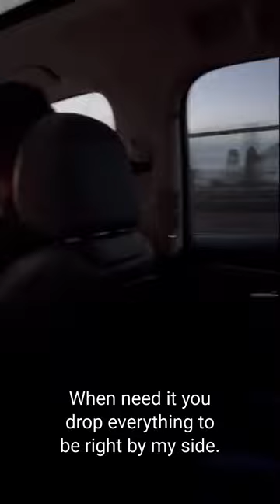We just flew 18 hours around the world to surprise my mom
We are NOT crying!!

JK we are absolutely losing it.

Surprising a loved one with a custom song is sure to bring on the waterworks! Send this post to your sibling to float this as a gift idea for your parents!

Video credit: @officialtamminsursok on TikTok